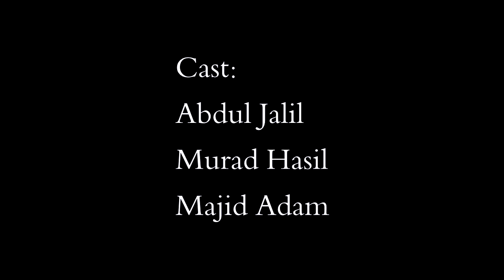JALIL BE AQAL 3 |Balochi Funny 😆 Video |Episode#149|2024|​⁠@MZPRODUCTIONMAND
ASALAM WALIKUM MY YOUTUBE FAMILY!

MYSELF MARWAN MAND FROM MAND BALOCHISTAN!
I'm a Content Creator/Vlogger/CameraMan/Editor/Film Director and Music Album Creator.On this channel you will get lots of different Balochi Film/Short Film/Comedy Videos and Balochi Song Videos.Hope you would love to share your feed through your lovely Comments and Support My Work!